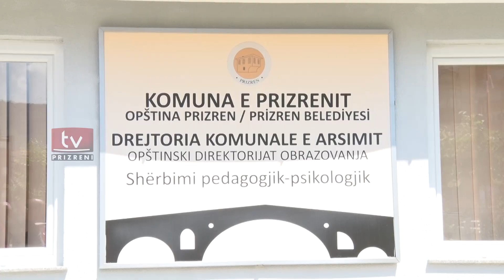Dega e PDK-së realizon aksion për pastrimin e hapësirave gjelbëruese në lagjen Ortakoll